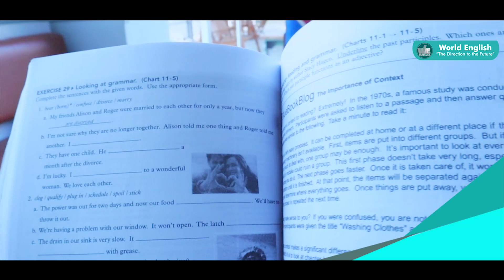Jadikanlah Liburanmu Bermanfaat dengan Belajar ke Kampung Inggris Pare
Bahasa Inggris merupakan salah satu bahasa yang paling banyak digunakan di seluruh dunia, Lebih dari 400 Juta orang di seluruh menggunakan bahasa Inggris.

untuk membiasakan bahasa inggris aku menghabiskan liburanku dengan belajar ke kampung inggris Pare.
Kampung Inggris Pare merupakan salah satu destinasi tepat untuk mneghabiskan liburan menjadi bermanfaat. tidak hanya meningkatkan kemampuan bahasa Inggris, namun Pare memberikan banyak kenangan kenangan manis maupun pahit menemui banyak orang-orang dari berbagai daerah, menemui makanan yang sangat murah dan yang terpenting bertemu tutor dan teman yang kece dan ramah.